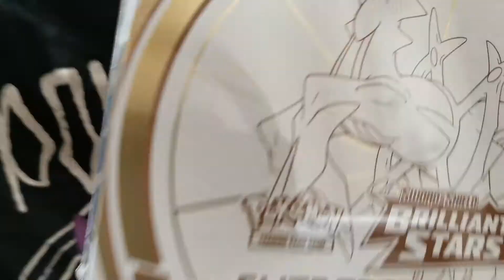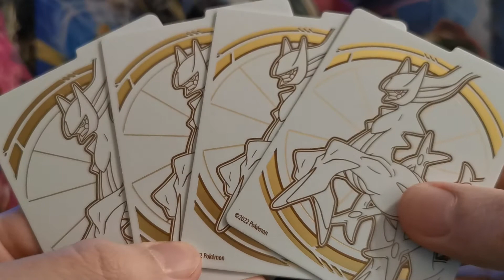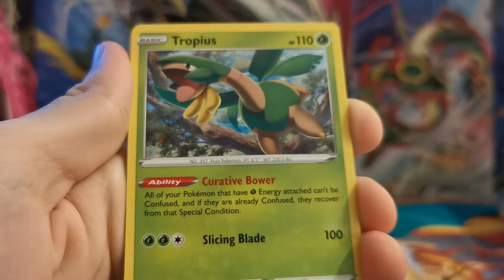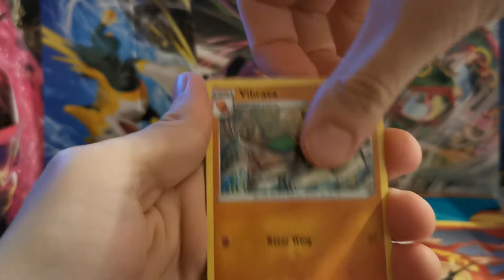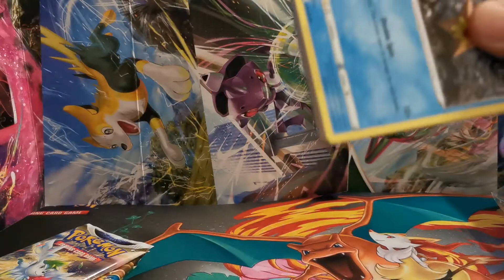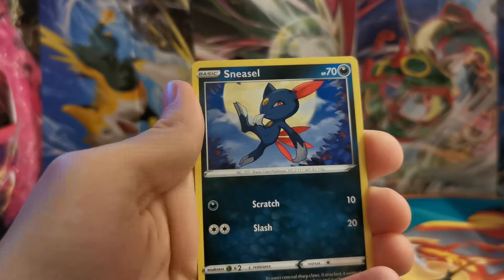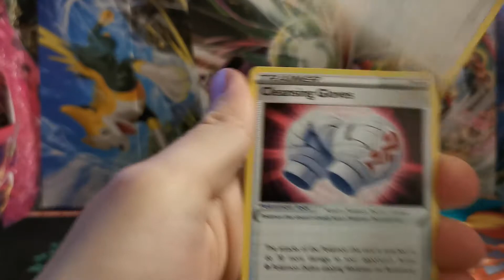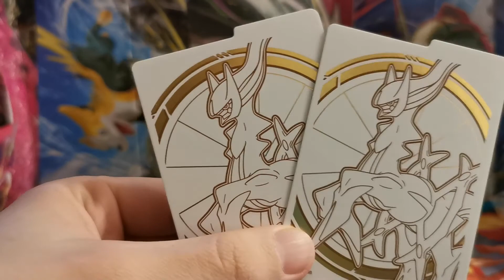Pokemon TCG: Brilliant Star - EliteTrainer Box | Покемон карти - Божествена звезда (Елитна кутия)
След дълго пътуване измежду звездите, времето и пространството най-накраят открих нови покемон карти за отваряне. Какво ли ще бъде божията воля на всемогъщият Арцеус и ще ме благослови ли си невероятни карти? Предстои да разберем...

Ако желаете да закупуте някоя карта/и, която съм отворил на видео, не се колебайте и се свържете с мен на (Месинджър)